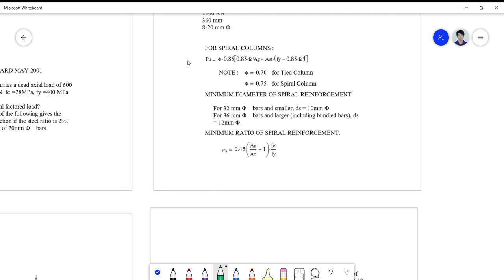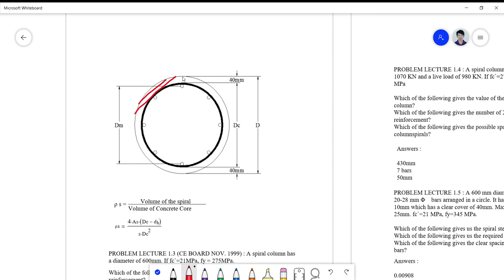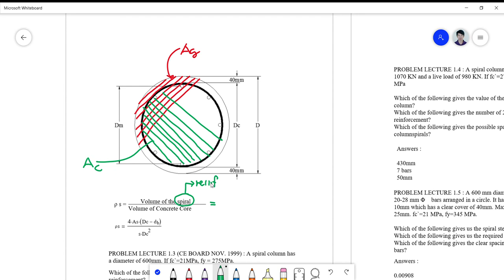Spiral Column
Structural Steel Design
Structural Reinforced Concrete Design